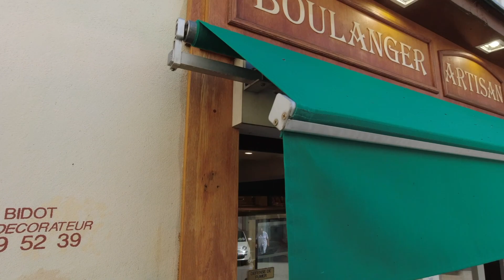Little Moto Adventure TET & Gorge du Tarn (France) Aug 2021 HD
Souvenirs of one week Moto Adventure Auvergne Aveyron (France) partly TET with Africa Twin.